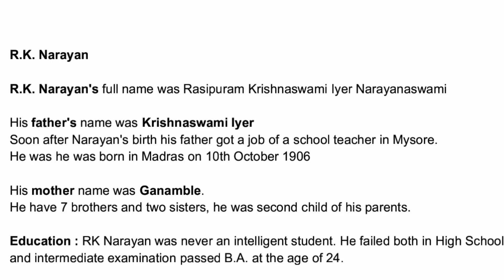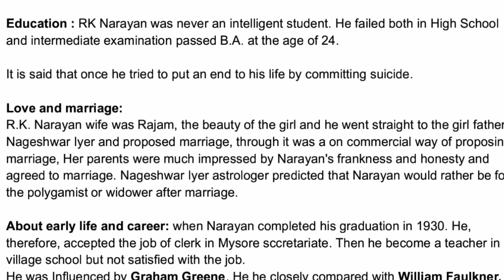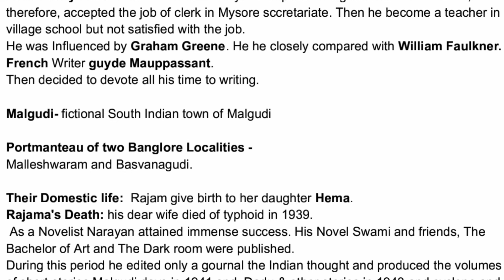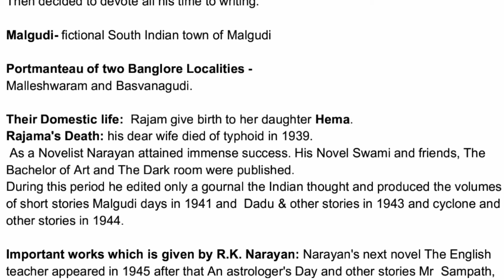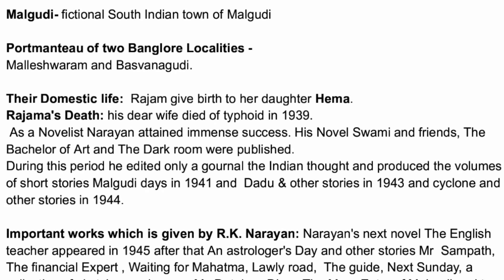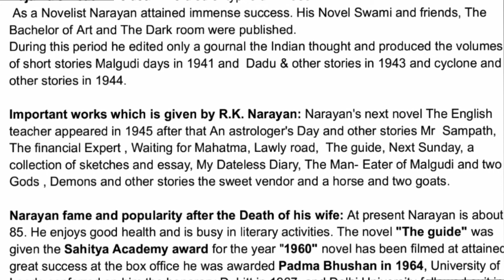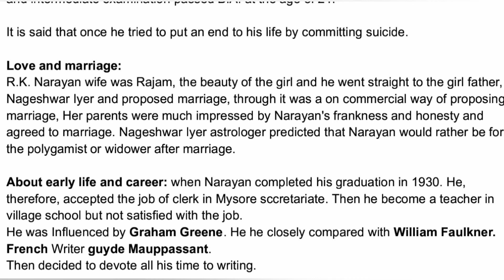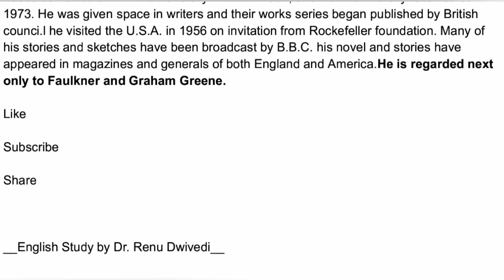R.K. Narayan(India Author) Biography in Hindi, Famous Novels & Awards full Analysis in Hindi